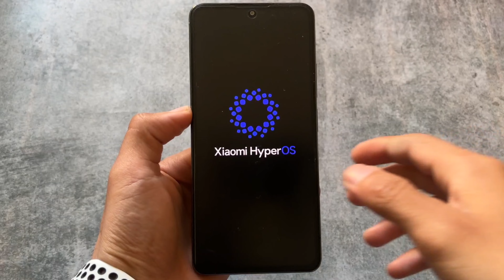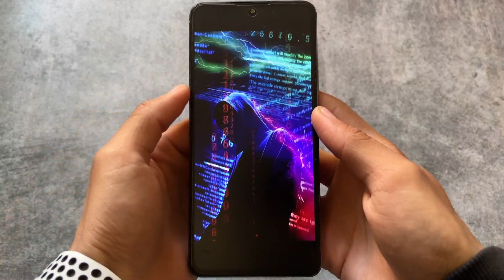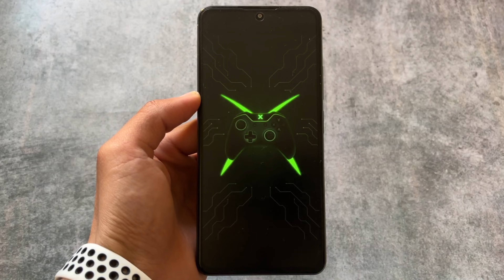Top 5 Amazing Boot Animations for any Android 🤯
Hey guys, What's Up? Everything is good I Hope. In this video, I'm gonna show you " Top 5 Amazing Boot Animations for any Android 🤯 ". Make Sure to watch this video till the end to understand everything.

Timeline:
00:00 1st
00:36 2nd
01:16 3rd
01:56 4th
02:32 5th